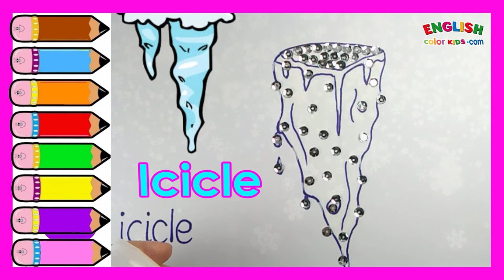Draw Cute Christmas Things - Icicle | How To Draw Easy With English Color Kids